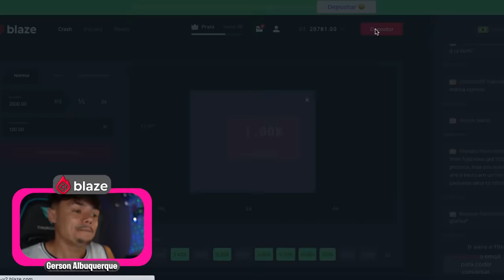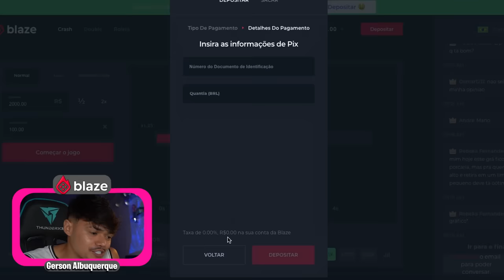FAZENDO DECLARAÇÃO NA FRENTE DA CASA DE ESTRANHOS (Com carro de SOM e SAXOFONISTA)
🔻Participantes 🔻

🔻Participantes 🔻